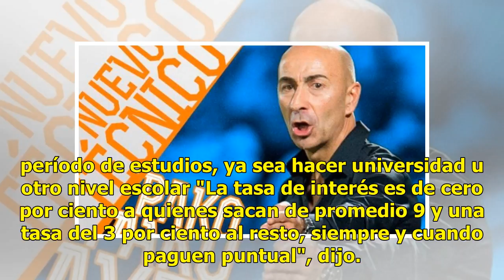Suman 7 mil créditos educativos otorgados en lo que va del año, detalla Yasmina Anaya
Suscríbete ahora a nuestro newsletter Ratio: 5 / 5 HERMOSILLO, SON.- Un total de siete mil créditos educativos se han otorgar a lo que va del 2018, de hasta 100 mil pesos principalmente para jóvenes universitarios, informó Yasmina Anaya Camargo. La titular del Crédito Educativo, explicó que el trámi...